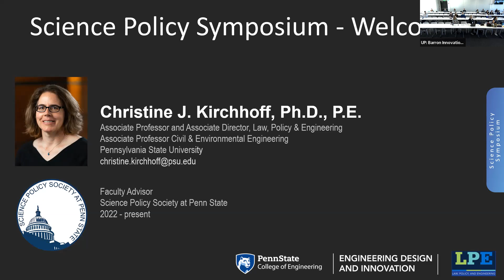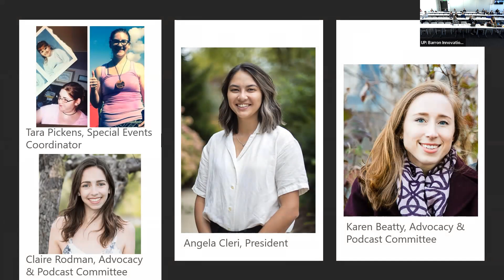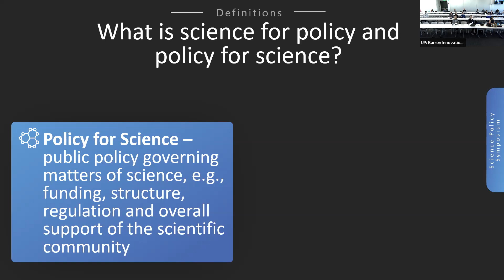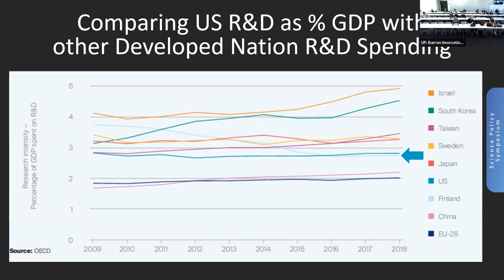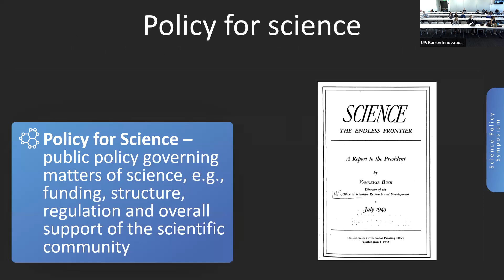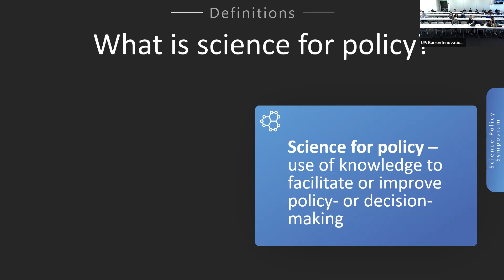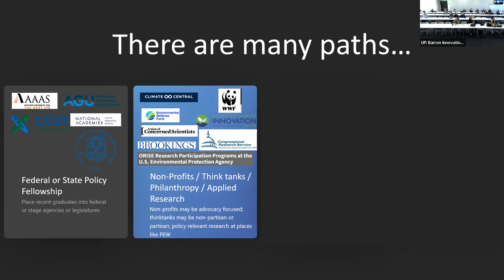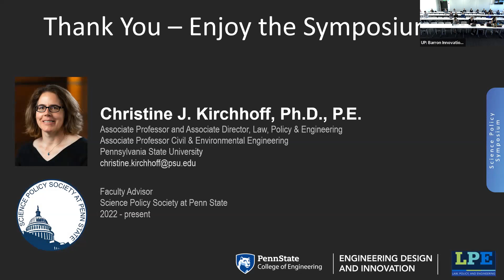Welcome Address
"Science for Policy and Policy for Science"
Christine Kirchhoff
Associate Professor & Associate Director | Law, Policy & Engineering
Associate Professor | Civil & Environmental Engineering